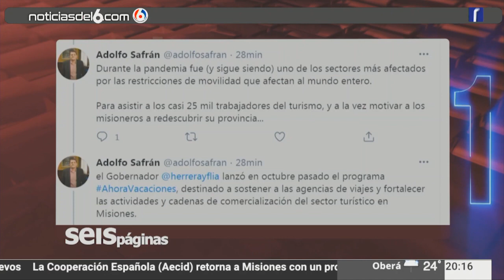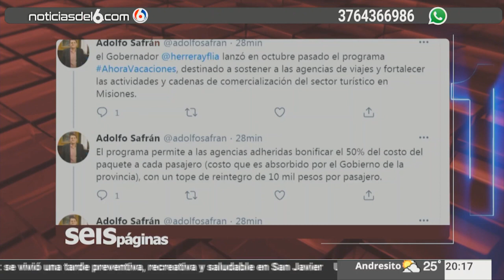02-02-21 SEIS TEMAS DEL DIA